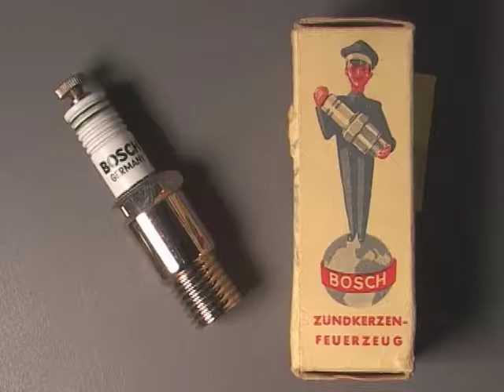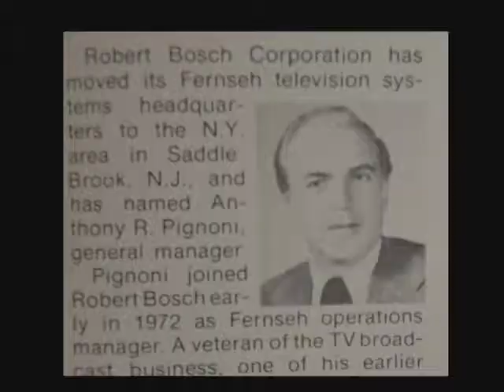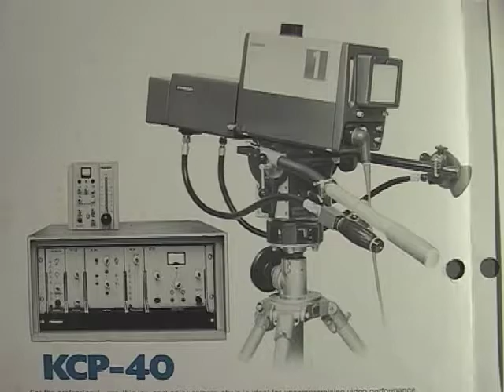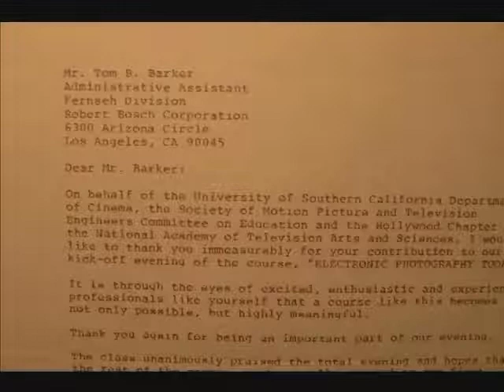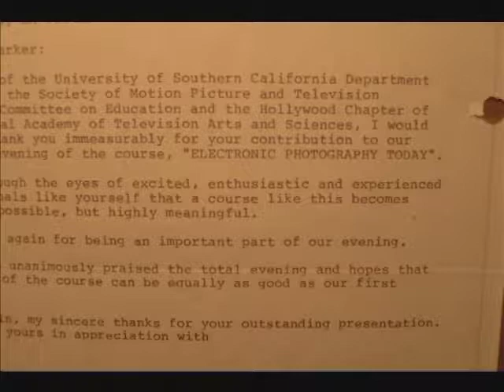Fernseh Means Television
Fernseh Means Television - All about selling TV Cameras to Hollywood studios in the 1970''s.  Length 15 minutes.  Produced in 2012